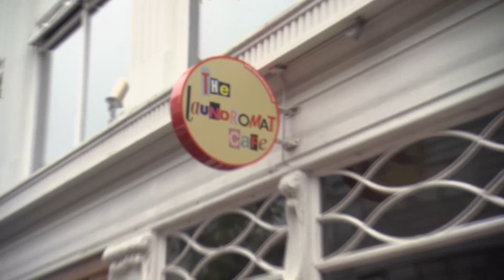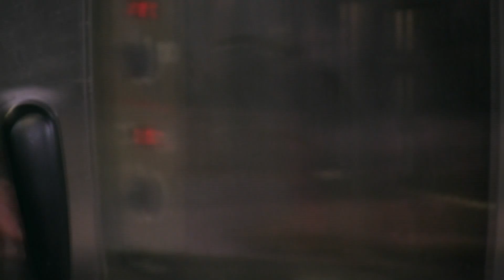Adam Eats The Juiciest Meatball Sub Made In A Laundromat | Secret Eats With Adam Richman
Adam is in Iceland to visit some of the country's most delicious and secret eats, including a juicy, off-the-menu meatball sub and fish so fresh, it comes straight off a boat.

🇬🇧 Catch full episodes of your favourite Food Network shows on discovery+